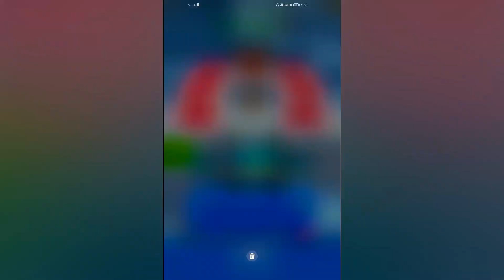best android iso gameplay games push'em all evel 4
best android iso gameplay games push'em ll level 4 shorts# games#

games# shorts# gameplay# videogames#

New Mobile game  iOs , Android , Ipad, Tablet App game

welcome to the YouTube channel dedicated to mobile games!

This channel will be used to share the latest games, gameplay experiences, and reviews of games available on mobile devices.

All the games I featured in my channel play, record, edit myself.